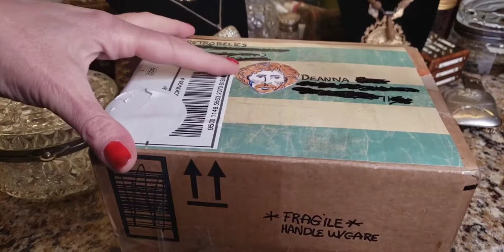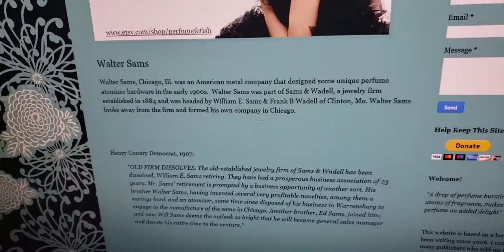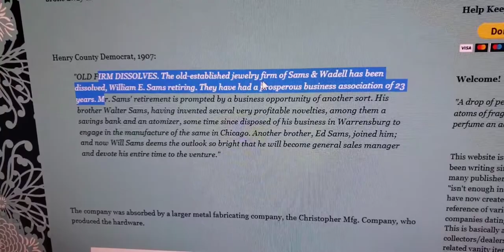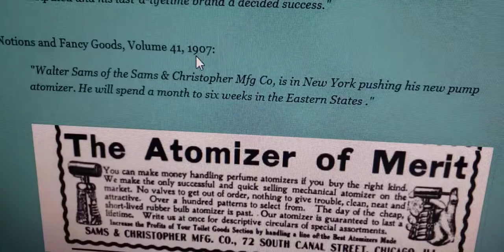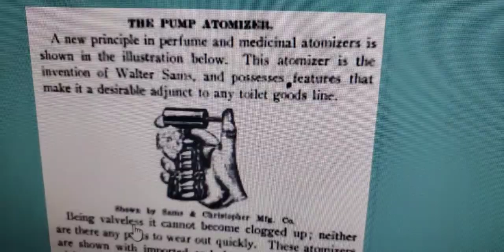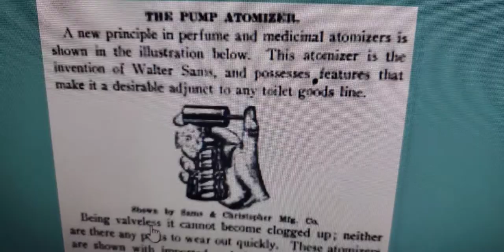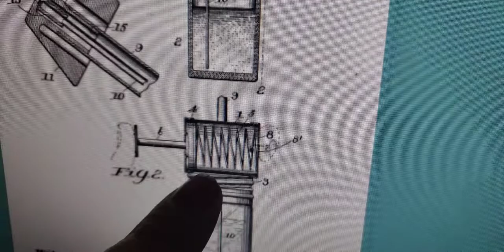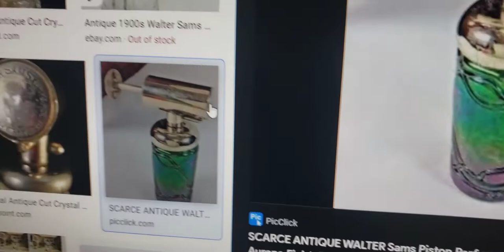Check Out This Rare Antique Glass Piston Pump Perfume Atomizer Bottle 🔸 Walter Sams Circa 1905-1907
💖This atomizer perfume bottle was made around 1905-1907 and was way ahead of it's time when it came to design. The spring loaded piston pump atomizer looked so futuristic for the early 20th century! It almost looked as if it belonged in the 1930s to the 1950s! Walter Sams was an amazing and innovative inventor.